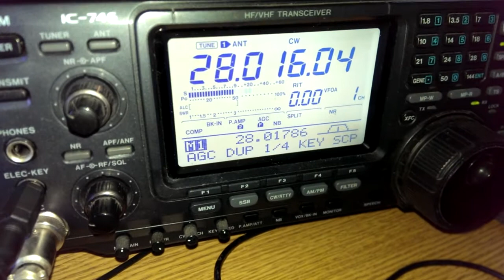EI2KC works J38XX on 10 metres cw and Antron 99